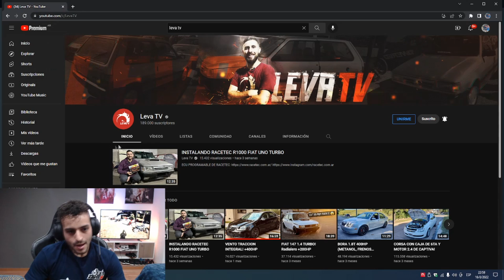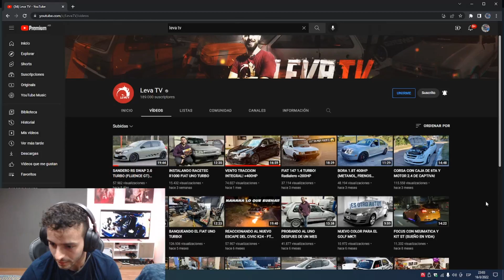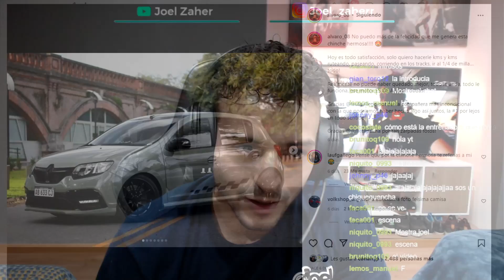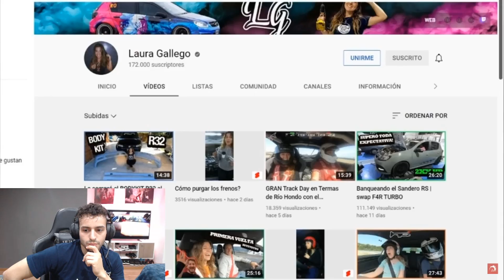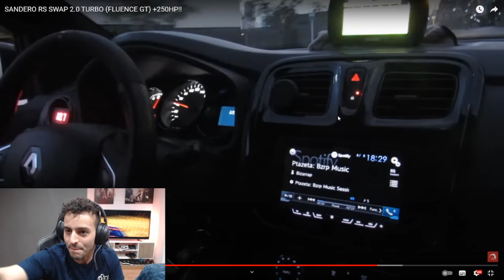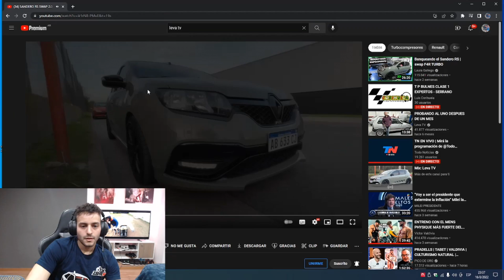REACCIONO AL SANDERO RS TURBO DE ALVARITO 🚗🔥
Ya está disponible las membresías del canal!

SI QUERES PREPARAR TU AUTO EN COLOM RACING...